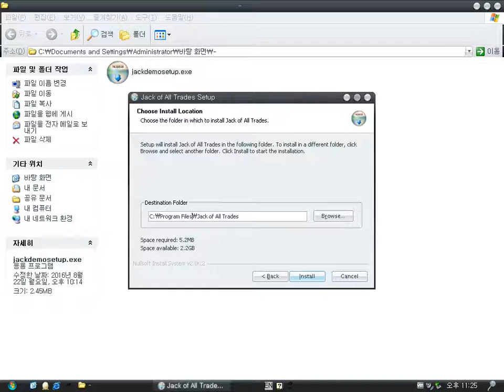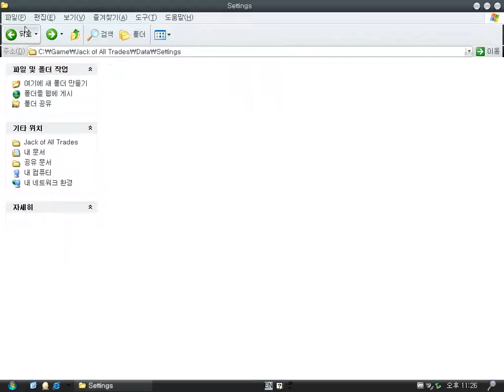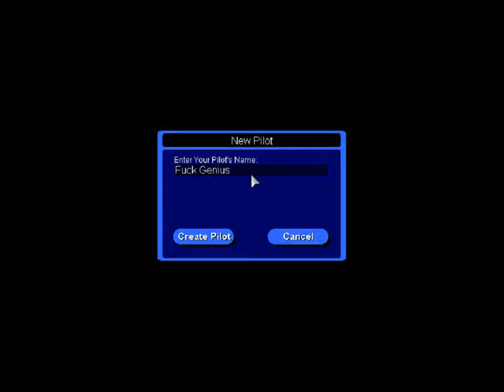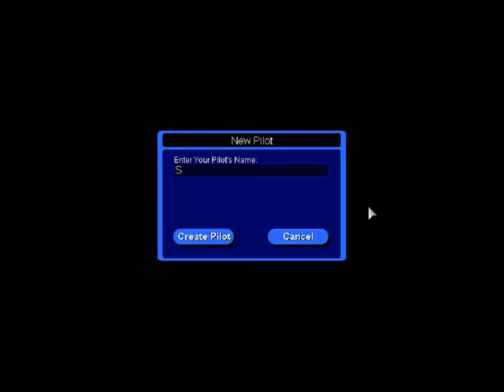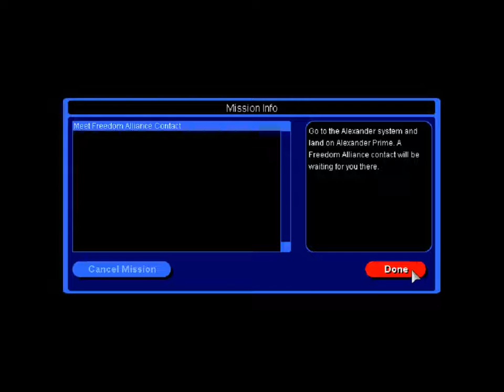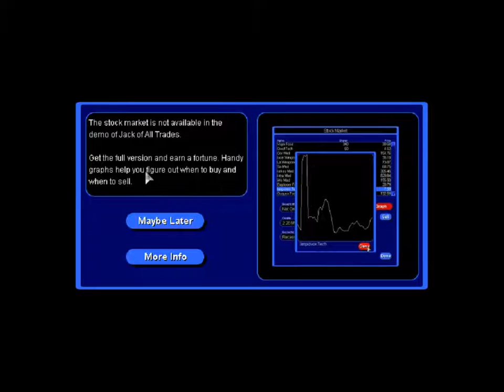Jack of All Trades (Windows game 2003)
Jack of All Trades is a battle game in space.
You can buy weapons and items.